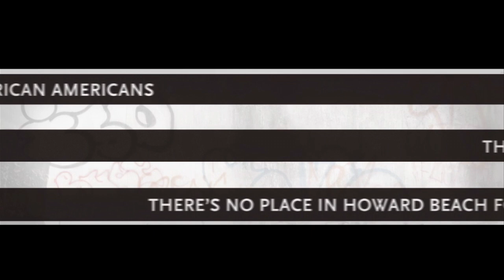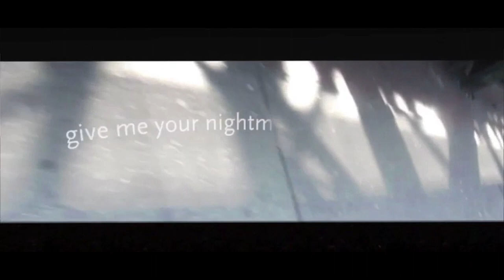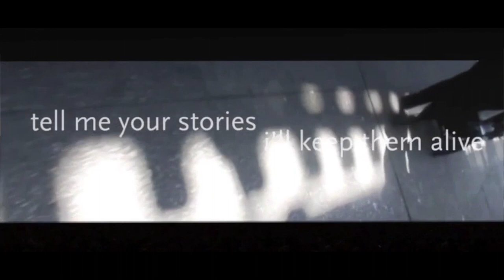4 excerpts from 1001 Voices for Sat. Dec16 2017 performance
4 short excerpts from: 1001 Voices: Music Frank London, Libretto Judith Sloan, Visuals Warren Lehrer presented by Queens Choral Society. Music Director James John One night only 8 pm Sat Dec. 16, 2017 TICKETS
Kupferberg Center for the Arts Queens, NY
Additional support for animations by Brandon Campbell

Performance on Dec 16 supported in part with funds from The New York City Department of Cultural Affairs with support from the City Council, The Queens College Center for Ethnic, Religious and Racial Understanding, the Taft Institute, the Aaron Copland School of Music, the Queens College Foundation and the Mellon Foundation.

Video Clip of Premiere Performance Commissioned by Queens Symphony Orchestra, 2012 under direction of music director Constantine Kitsopoulos with support from Meet the Composers (now New Music USA).